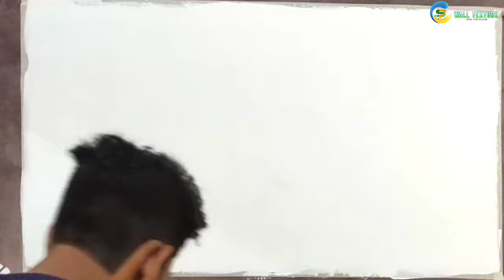HOW TO CREATE MADRAS CHECKS ROYAL PLAY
HOW TO CREATE MADRAS CHECKS ROYAL PLAY DESIGN WITH ASIAN PAINTS DECOR YOUR HOME TANA BANA COLLECTION asianpaints royalplay walltexture cs7 idc MADRASCHECKS NEW DESIGN interiordesign international DESIGN @XTYLISHCHAND101